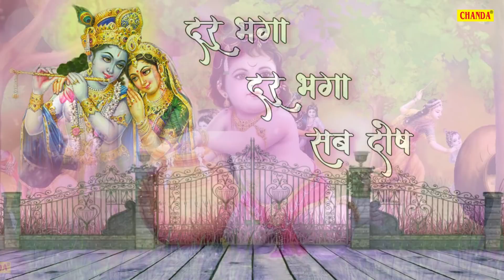रविवार भक्ति - संवारे दरस दिखा एक बार | कृष्ण जी के भजन | Krishan Bhajan | Chanda Bhakti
bhakti, bhajan, morning chant, chant, ram, song, bhakti song, bhakti bhajan, satsang, shyam, krishan, shiv, mata rani, mata, sherawali, devi maa, maa, devotional song